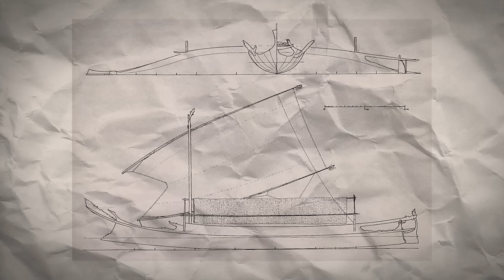Researchers Discovered An Under water Tribe That Still Exist Today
Researchers Discovered An Underwater Tribe That Still Exist Today

Discover the incredible story of the underwater tribes that still exist today! In this video, we delve into the fascinating lives of the Moken, Haida, Sami, and Chumash—indigenous groups renowned for their remarkable survival skills and deep connection to the sea. Learn about their sophisticated fishing and underwater hunting practices, which have endured through centuries. Explore their sustainable living methods and ancient traditions that continue to thrive against the odds. Join us on this captivating journey to understand how these tribes maintain their unique lifestyles in harmony with nature.